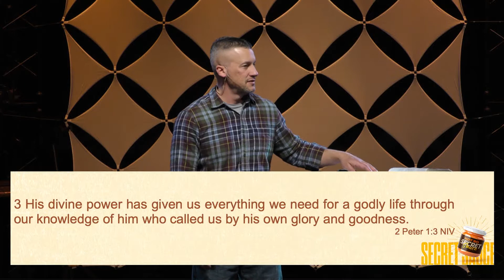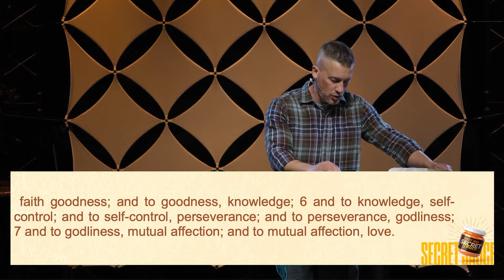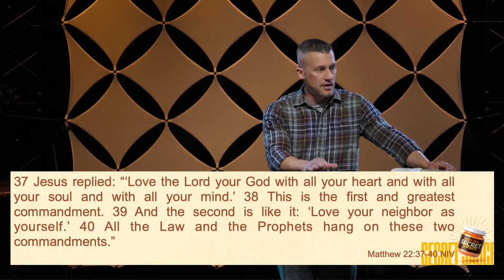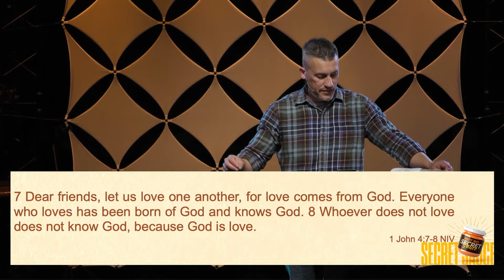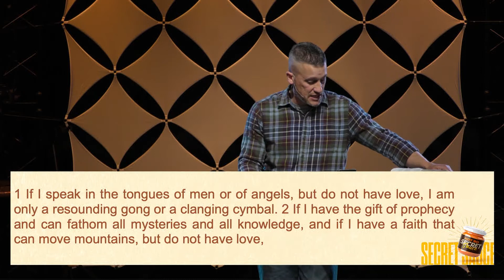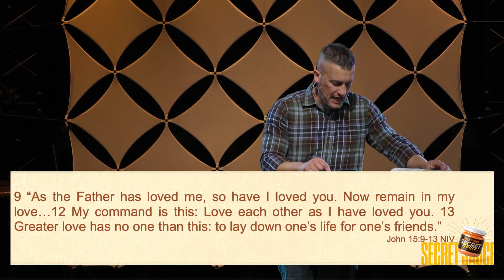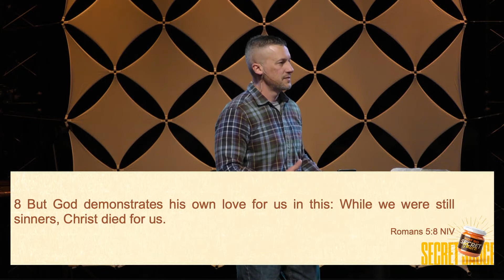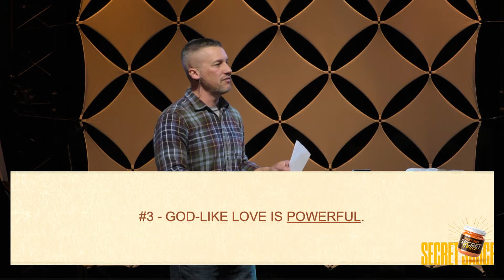Not So Secret Sauce: Mutual Affection and Love 2-6-22